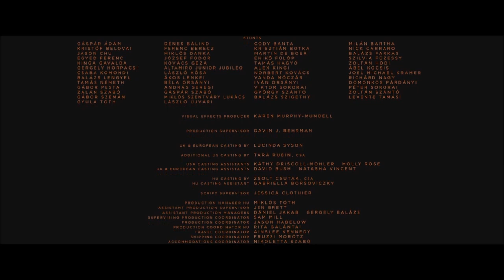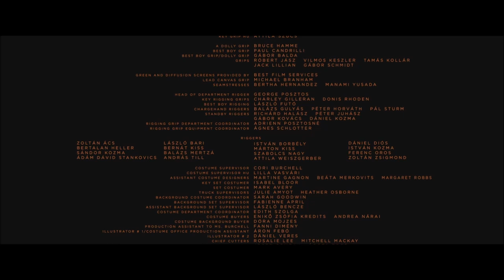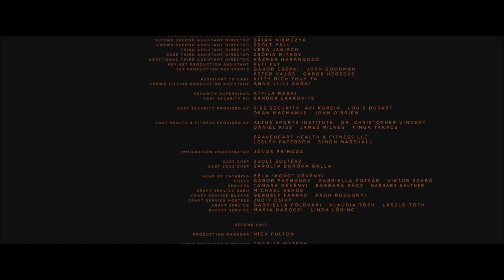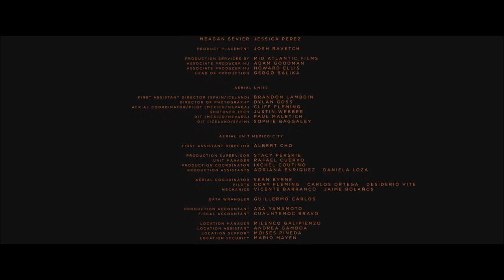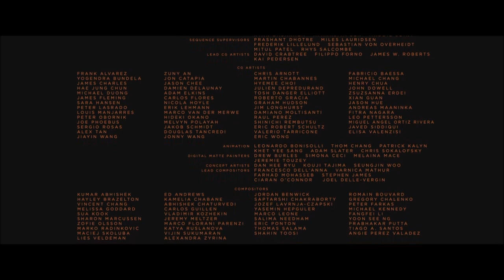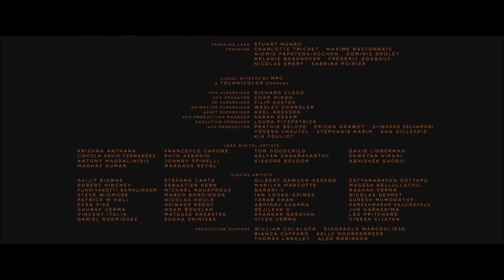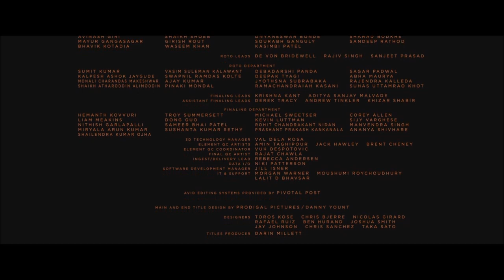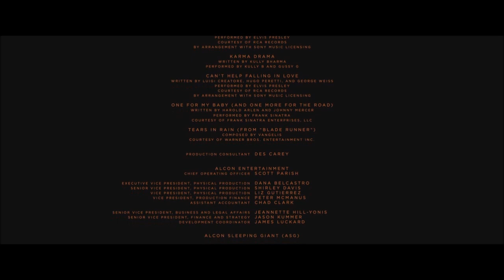Générique de Fin/ End Crédit - Blade Runner 2049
Générique de fin du film Blade Runner 2049 sortit en 2017 de Denis Villeneuve.
Avec la musique de Hans Zimmer et Benjamin Wallfisch (Soundtrack).